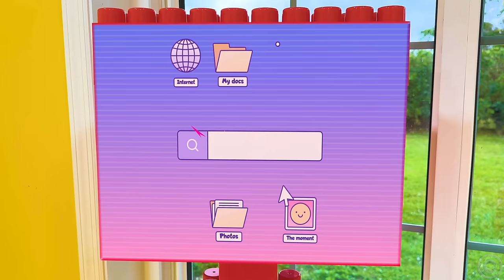Nastya and Dad - Colored Challenge boxes and other Stories